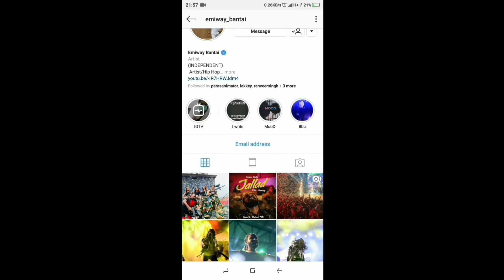emiway bantai.❤... Thank uh soo much for appreciate my work 🙏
I gifted my sketch to emiway  bantai